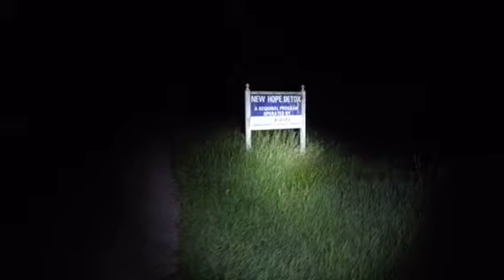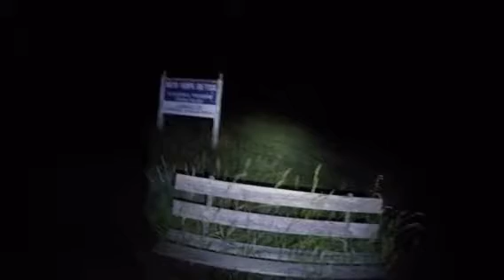Go pro footage to